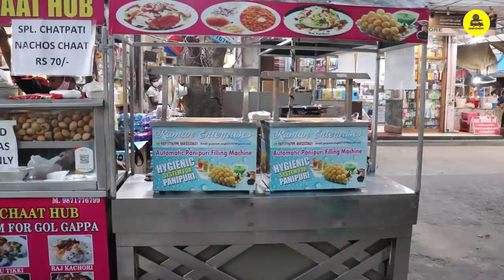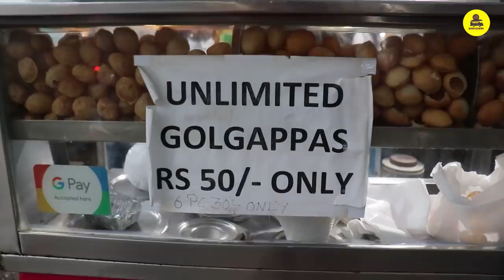1st Automatic Golgappa Filling Machine in Delhi | Unlimited Golgappe in Rs.50/- | Sadi Gaddi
Sadi gaddi is back with another concept of automatic golgappe vending machine
but this time its in Delhi..

let us know your Feedback in comment section.

Address : Jankapuri , chota sabzi mandi near Amit bakery New Delhi